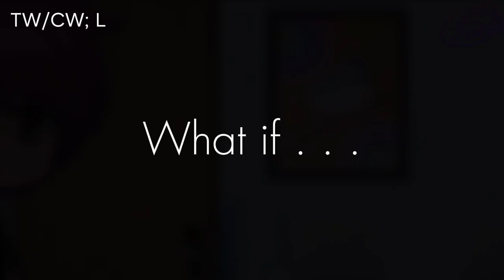Slipping Away. || WhatIf?AU || TMF DejaVu AU ★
woah two posts within a week?? its my year yall‼️/j (i wish 😔)

!! reminder to watch these types of videos with precaution. i usually add a content warning beforehand just incase as ik some dont read descriptions (which they should tbh) but again, just a reminder :]

that aside, the feedback i got from my last post gave me the motivation to work on sumthing from my whatif?au, low and behold it just had to be angst 😭😭
tho tbf, it's been a few months since ive last showcased it, so i figure feeding yall that again HAUHSAUHA

song ;; i cant handle change — roar